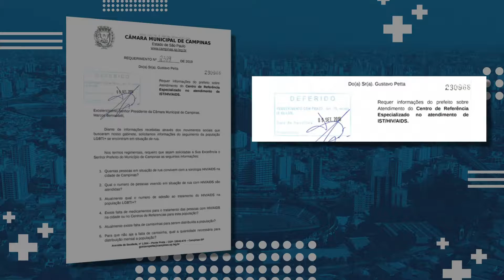JORNAL CÂMARA NOTÍCIA: REQ. GUSTAVO PETTA IST/HIV E AIDS 16-09-2019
O VEREADOR GUSTAVO PETTA PROTOCOLOU REQUERIMENTO PEDINDO INFORMAÇÕES SOBRE O CENTRO DE REFERÊNCIA ESPECIALIZADO EM IST,HIV E AIDS.  CONFIRA A REPORTAGEM.